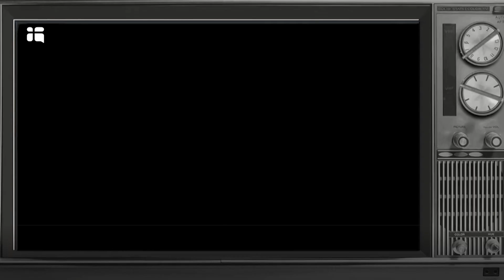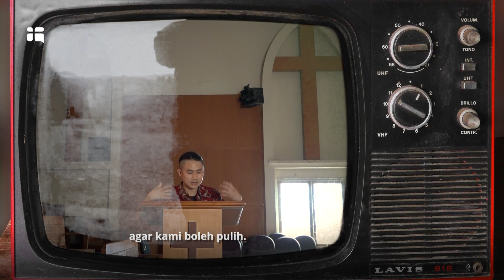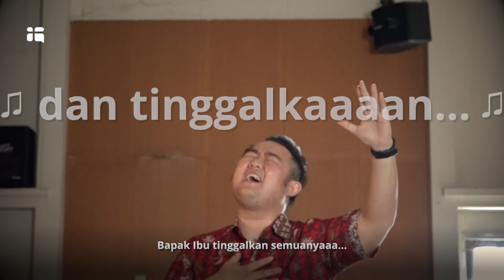5 Ciri Pengkhotbah Ini Memenangkan Banyak Jiwa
Ada yang baru nih di channel kita! 👏 👏 👏
Penasaraaaan kan teman-teman???

Ada yang suka salah jadwal, kekinian, dan terkenal di televisi.
Mereka adalah tipe-tipe pendeta yang bisa kita temui! Ada ga salah satu dari mereka di gereja kamu?

kuy saksikan episode #5 kali ini
episode Tipe-tipe lainnya akan nyusul! 🥰

Nonton series lengkapnya di app HelloGod. Download aplikasi HelloGod.